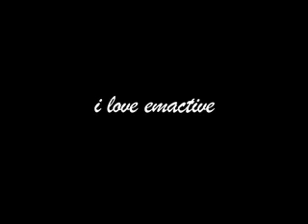EMACTIVE.COM - Clip of the Week: Bad to Good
This week's clip features Ray Nendze, Mike Bollen, and Brian Smyth. Ray Nendze goes from bad to good in a matter of minutes.